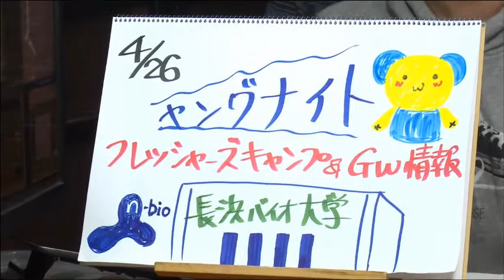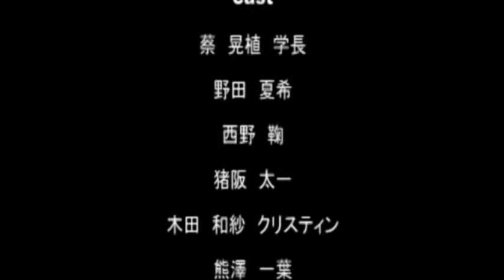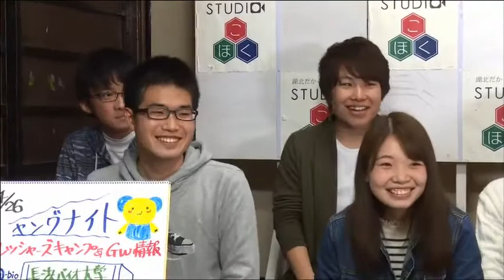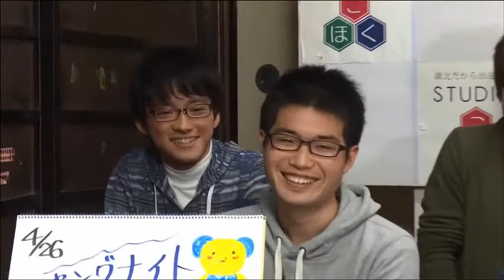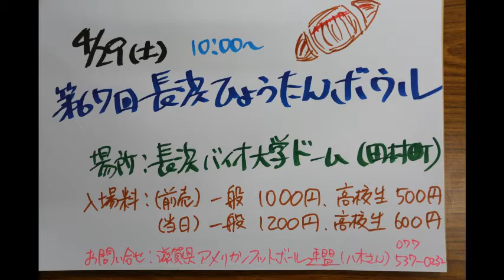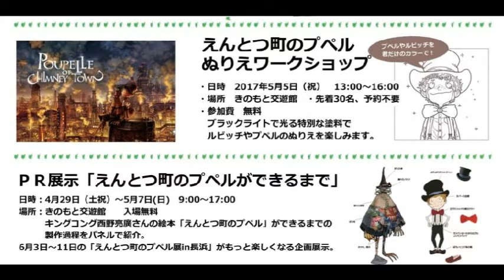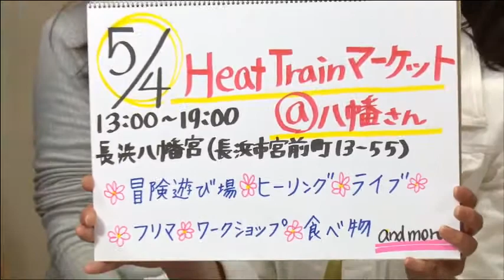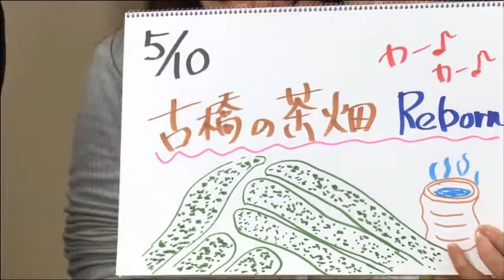2017年4月26日放送 ヤングナイトVol.9 新メンバー登場！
第253回2017年4月26日放送「ヤングナイトVol.9」

毎年恒例となった長浜バイオ大学フレッシャーズキャンプで、新一年生に突撃レポ！
新学長に就任された蔡晃植学長にもインタビューさせていただきました。
ヤングナイトメンバーも新メンバーが増え、ますます盛り上がってます♪
湖北のGWおススメイベント情報も要チェック！

・生出演
長浜バイオ大学
バイオサイエンス学科2回生　伊庭弘貴さん、角谷明莉さん、吉村光葉さん、湯浅達裕さん、
アニマルバイオサイエンス学科2回生　尾澤亮太さん
バイオサイエンス学科1回生　松浦拓哉さん、島尾海斗さん
バイオサイエンス学科４回生　東田拓也さん
STUDIOこほく　ケイミー、ジミー、恵

・オンエア場所
長浜バイオ大学町家キャンパス(長浜市元浜町)

・協力
長浜バイオ大学

・週末おススメ情報
・4/29(祝)「第67回長浜ひょうたんボウル」(長浜市田村町・滋賀県立長浜バイオ大学ドーム)
・4/29(祝)～5/7(日)「ヤンマーミュージアムGW特別展示」(長浜市三和町・ヤンマーミュージアム)
・4/29(祝)～5/7(日)PR展示「えんとつ町のプペルができるまで」、5/5(金祝)13:00「えんとつ町のプペルぬりえワークショップ」(長浜市木之本町・きのもと交遊館)
・5/3(祝)＆5/4(祝)9:00「藤ヶ崎春のつどい～里山であそぶ・まなぶ・つくる」(長浜市木之本町飯浦・藤ヶ崎)
・5/4(祝)13:00～19:00「Heart Train マーケット＠八幡さん」(長濱八幡宮)
・4/28(金)19:00「ライブin川崎や 津軽三味線＋うた　塚田陵子＆山形匡瑠」(長浜市元浜町・川崎や)
・4/30(日)19:30「ライブin川崎や ４－Ｐ LIVE!! 」
・5/3(祝)19:00「ライブin川崎や まっこ＆茉美」

★毎水曜21:00生配信 STUDIOこほく (お正月・GW・お盆はお休み)